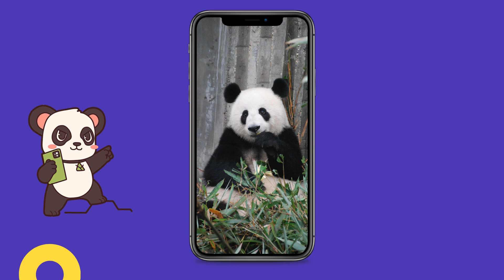Happy pandas playing that will absolutely make you happy